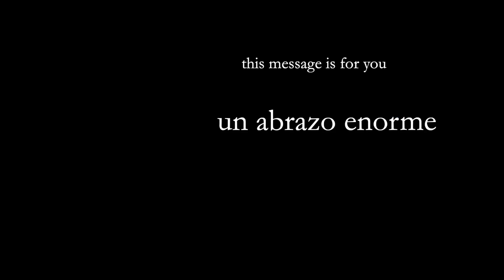un beso enorme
💌 for the semester students

MUSIC
Don't Stop Believing - Journey

💌 @lucy's little moments ​ @SchoolYearAbroad